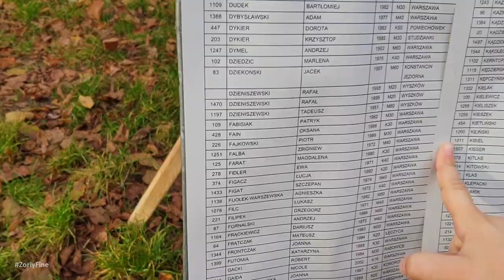City Trail Junior, 09.11.2019 DaddyZoriy: Вредный папа хорошей девочки (выпуск 5)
City Trail Junior
AnnaFine, 3 y.o.
Park Leśny Młociny
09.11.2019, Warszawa